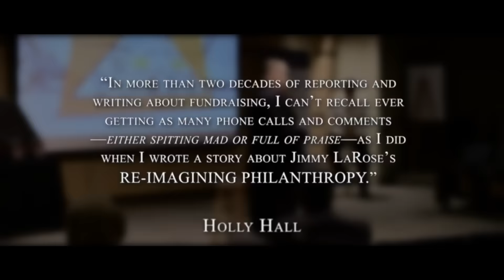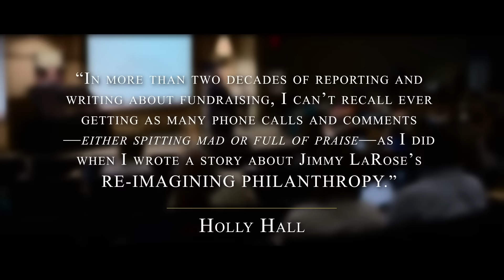see the video that's making FUNDRAISERS FURIOUS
HOLLYWOOD, CA – CineVantage Productions has begun principal photography for the 2016 release of the new documentary film RE-IMAGINING PHILANTHROPY. Based on the book of the same name, Jimmy LaRose, author, civil society advocate and global cause entrepreneur takes donors and volunteers on a wild ride into the upside down world of nonprofit management. Hailed as both provocative and uplifting RE-IMAGINING PHILANTHROPY uses an “emperor has no clothes” approach to confront the “crazy-making” that’s paralyzed the charitable sector for the past fifty years. Relying on humor and vivid story-telling RE-IMAGINING PHILANTHROPY “challenges the existing order of things” inspiring philanthropists to solve global problems by transforming the nonprofits in whom they invest. Inspired by Dan Palotta's Ted Talk "The way we think about charity is dead wrong" Jimmy sat down and wrote to his thousands of philanthropist friends challenging them take back control of their charitable giving. He's convinced big donors that charities need their minds more than their money!